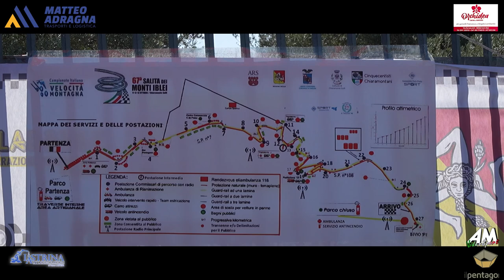Ignaccolo Davide PSG 67° Cronoscalata Monti Iblei 2024